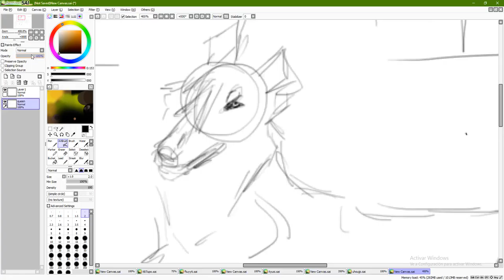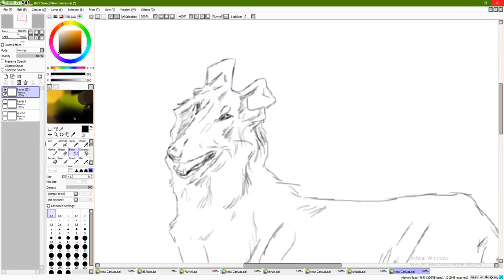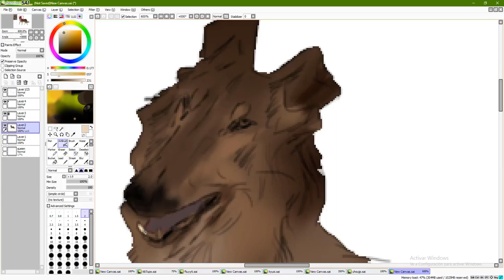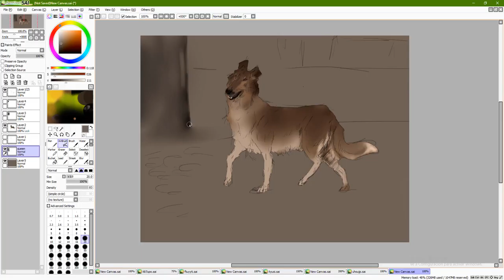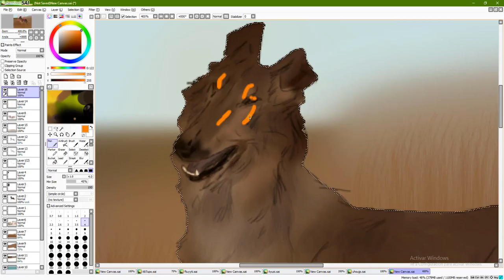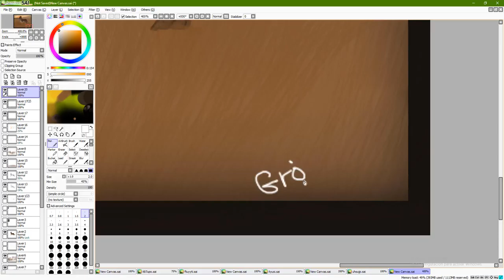Collie -Gröss Speedpaint